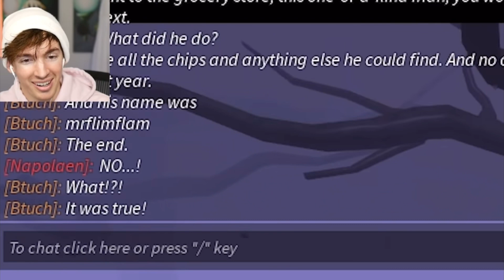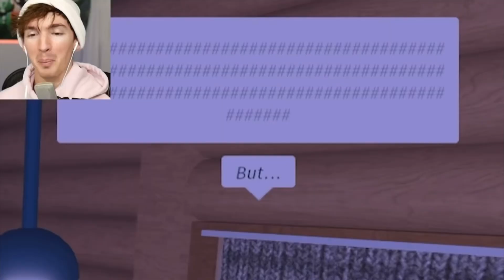Interesting moments from Albert Flamingos Roblox myth videos